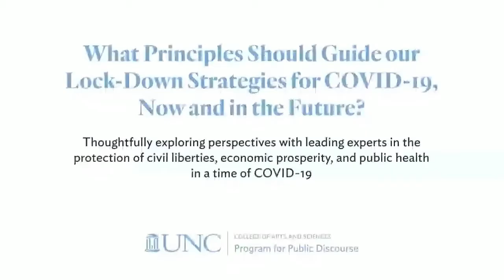What Principles Should Guide our Lockdown Strategies for COVID-19, Now and in the Future?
This is a reupload of an event that occurred on July 28th, 2020, at 5:30 pm.

Thoughtfully exploring perspectives with leading experts in the protection of civil liberties, economic security, and public health priority in a time of COVID-19.

The event is moderated by Myron S. Cohen, M.D., the Yeargan-Bate Eminent Professor of Medicine, Microbiology and Immunology, and Epidemiology; the associate vice chancellor for global health; and director of the Institute for Global Health & Infectious Diseases (IGHID) at UNC-Chapel Hill. He is a fellow of the American College of Physicians and the Infectious Disease Society of America. While Cohen focuses on the transmission and prevention of transmission of HIV, recently, he has played an active role in development of the COVID-19 prevention activities. He serves on the NIH ACTIV Committee, a public-private partnership to organize COVID-19 research, and on the executive committee of the NIAID COVID Prevention Network. Cohen has led research on the use of monoclonal antibodies for the prevention and early treatment of COVID-19.

Panelists:

George Annas, M.D., MPH, Warren Distinguished Professor at Boston University, is director of the Center for Health Law, Ethics & Human Rights of Boston University School of Public Health and professor in the Boston University School of Medicine and School of Law. He is the author or editor of 20 books on health law and bioethics, and for 25 years wrote a regular feature in the New England Journal of Medicine on “Health Law, Ethics & Human Rights.” He is a fellow of the American Association for the Advancement of Science, a member of the National Academy of Medicine and a former member of the National Academies’ Committee on Human Rights.

Kevin M. Murphy, Ph.D., is the George J. Stigler Distinguished Service Professor of Economics and a MacArthur Fellow at the University of Chicago Booth School of Business and a faculty research associate for the National Bureau of Economic Research. He primarily studies the empirical analysis of inequality, unemployment and relative wages, and the economics of growth and development and the economic value of improvements in health and longevity.

Audrey Pettifor, Ph.D., is a professor of epidemiology at the Gillings School of Global Public Health at UNC-Chapel Hill. Her research focuses on determinants of HIV/STI infection in sub-Saharan Africa and interventions to prevent infection and link individuals to care and treatment. She is currently leading a study to examine COVID-19 among faculty, staff and students involved in and supporting research on the UNC-Chapel Hill campus.